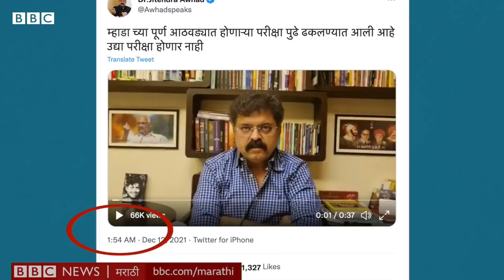MHADA Exam Update: Jitendra Awhad यांनी MHADA Exam Postpone केल्याचं अचानक का सांगितलं?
महाराष्ट्र गृहनिर्माण आणि क्षेत्र विकास प्राधिकरण अर्थात म्हाडामध्ये विविध पदांच्या भरतीसाठी आज (12 डिसेंबर) परीक्षा नियोजित होती. मात्र, ही परीक्षा 'अपरिहार्य कारणामुळे' पुढे ढकलण्याचा निर्णय महाराष्ट्राचे गृहनिर्माण मंत्री जितेंद्र आव्हाड यांनी सोशल मीडियावरद्वारे दिली.

जितेंद्र आव्हाड यांनी ट्विटर-फेसबुकवर रात्री 1.54 वाजता व्हीडिओ शेअर करत सांगितलं की, "सर्व विद्यार्थ्यांची क्षमा मागून, काही अपरिहार्य कारणामुळे, तांत्रिक अडचणीमुळे उद्याची (12 डिसेंबर) होणारी म्हाडाची परीक्षा आणि त्यानंतर होणाऱ्या सर्व परीक्षा या जानेवारीत घेतल्या जातील. त्या पुढे ढकलण्यात आल्या आहेत."

आव्हाड पुढे म्हणाले, "ही माहिती एवढ्या रात्री यासाठी देतोय की, विद्यार्थ्यांनी सकाळी घराबाहेर पडून सेंटरवर जाऊ नये, त्यांना त्रास होऊ नये, त्यांनी गाव सोडू नये. परत एकदा आपली क्षमा मागतो."